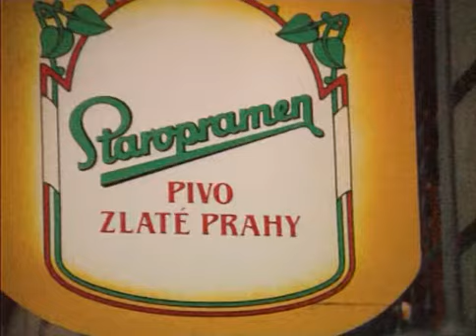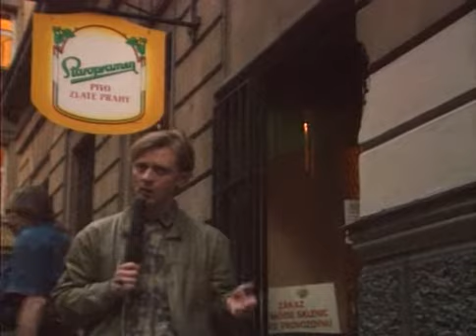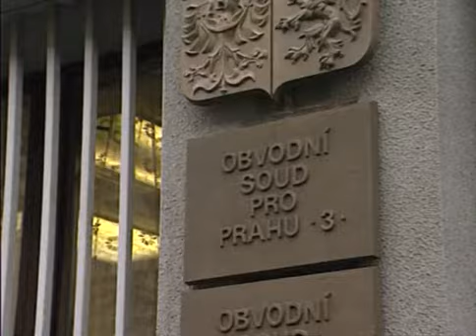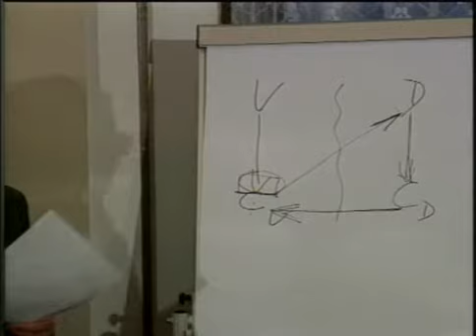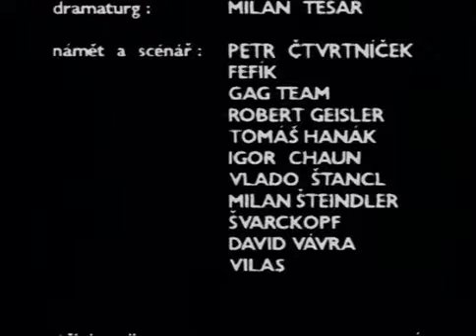Česká soda 4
Parodie televizních zpráv, politiků, reklam, schémat televizních pořadů, klipů, atd., které se poprvé objevily na obrazovce veřejnoprávní televize v pátek 4. června 1993 a sobotu 5. června 1993, byly ve své době bleskem z čistého nebe. Česká soda proto často vyvolávala spory, protesty, bouřlivé divácké ohlasy, kritiků, laiků i odborníků, ale zároveň i nebývalou oblibu, především u mladších diváků.